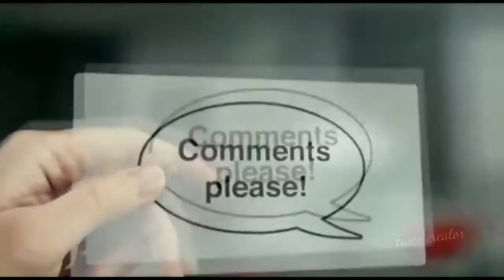Hamari soch se pare | Unseen facts #16